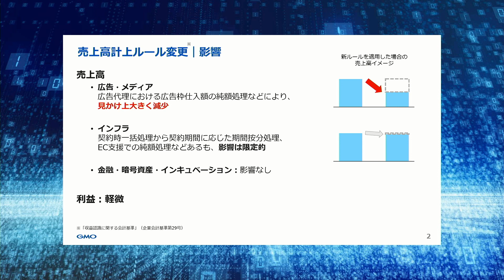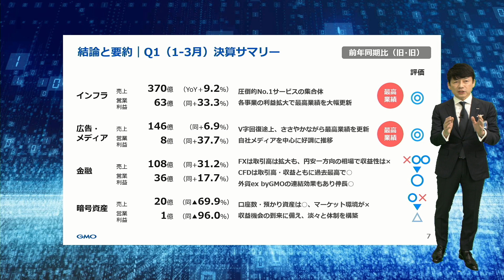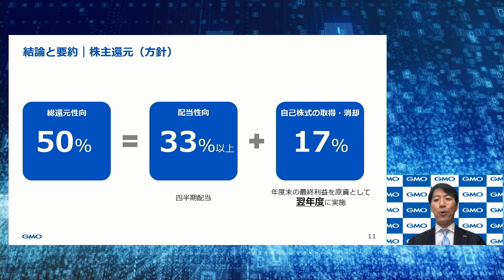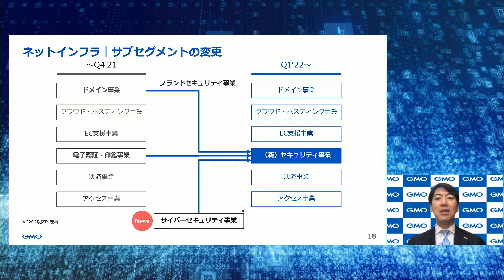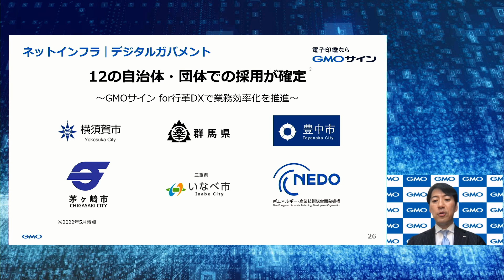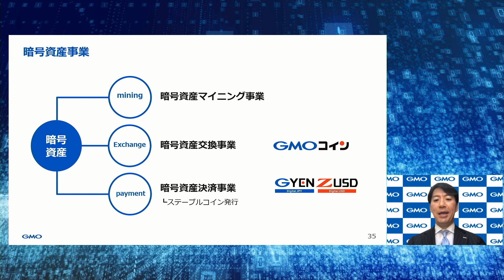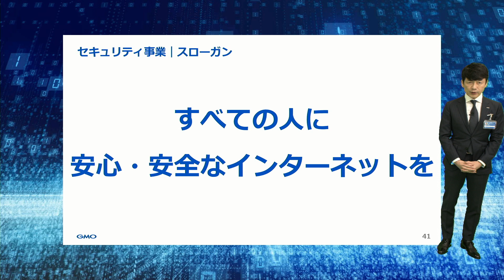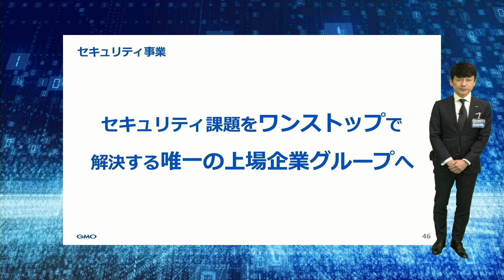Fiscal Year 2022 1st Quarter Results Presentation - GMO Internet, Inc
Speaker:
Masatoshi Kumagai, Group CEO and Representative Director, GMO Internet, Inc.
Masashi Yasuda, Chief Financial Officer, GMO Internet, Inc.